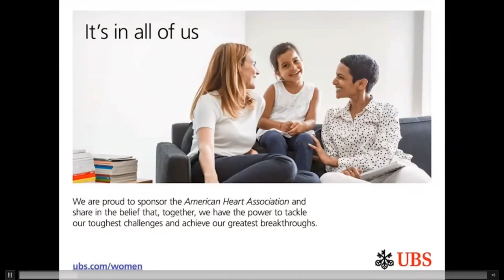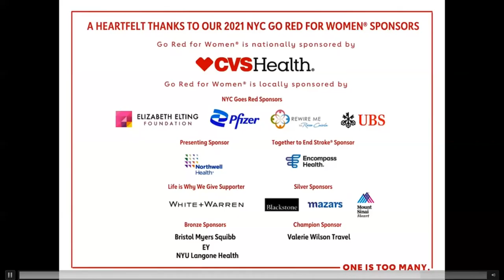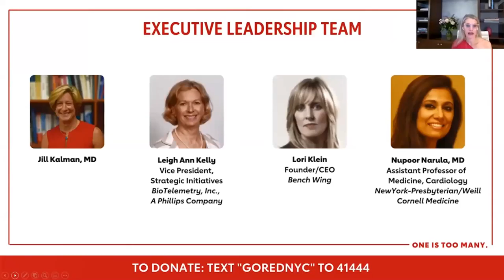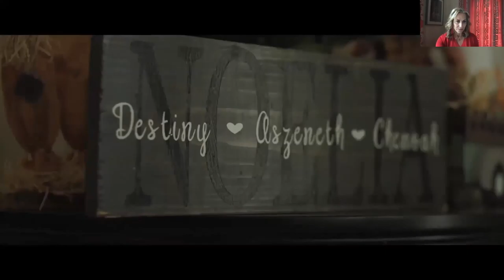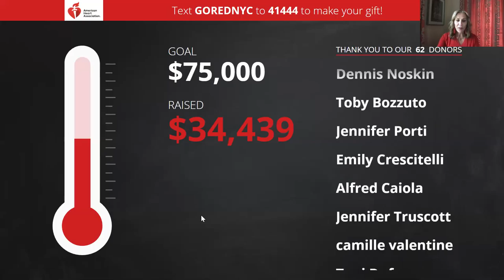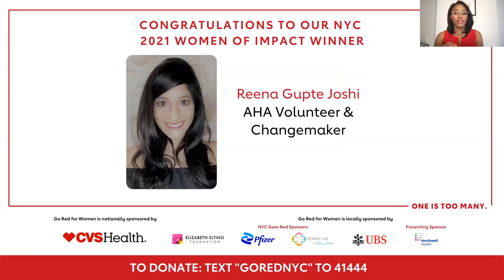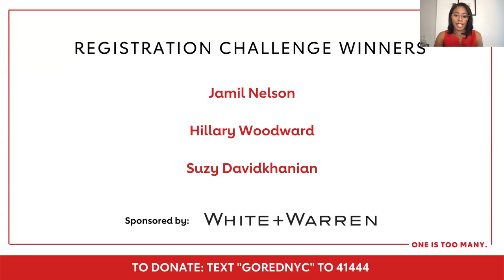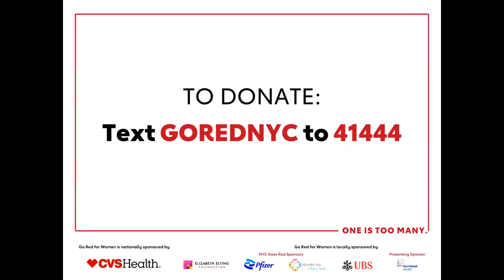2021 NYC Go Red for Women Digital Luncheon Experience